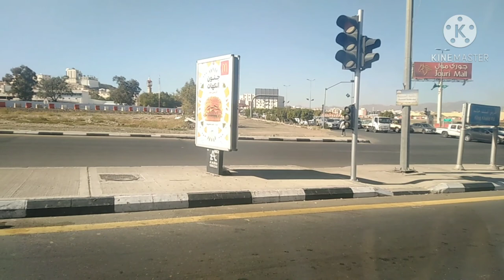Roadtrip taif /Arose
Mahirap pag malayo ka sa city pag may kailangan ka malayo ang byahe..